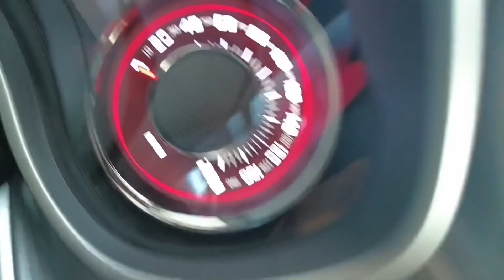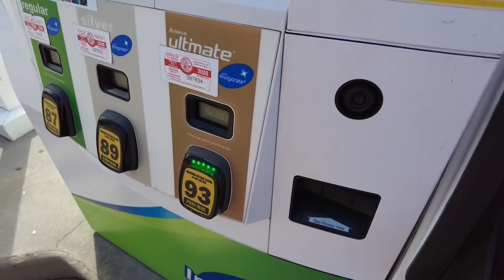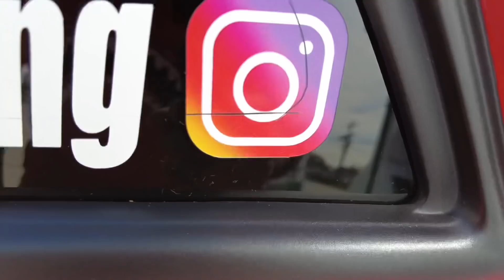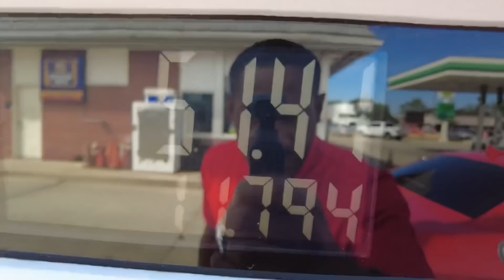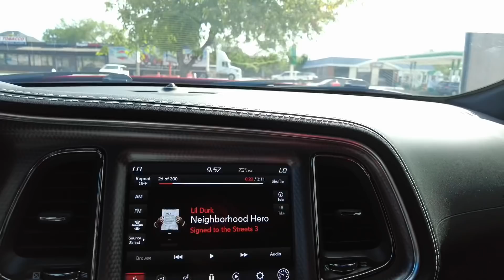JUST GOT MY FORGIATO’S FLOATING CAP FOR MY HELLCAT 😄